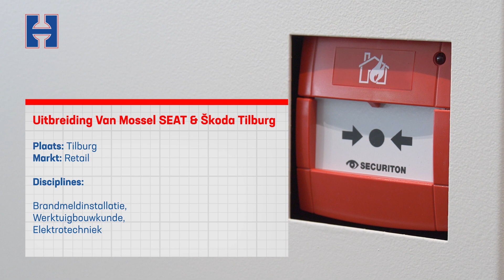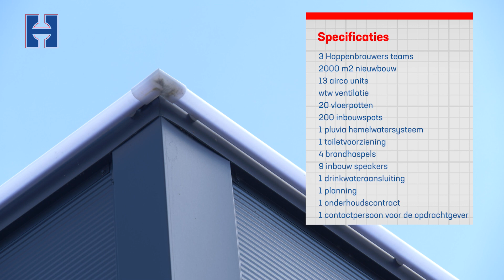Project Van Mossel | Waar Techniek Leeft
Van Mossel is een een automotive bedrijf met niet alleen autodealers, ook bieden ze services aan in schadeherstel en lease. De visie van Van Mossel sluit goed aan bij die van Hoppenbrouwers: het is een familiebedrijf,  investeren in de persoonlijke ontwikkeling van het personeel en willen lokaal aanwezig zijn voor klanten. Hoppenbrouwers heeft meerdere vestigingen voor Van Mossel mogen verbouwen en uit dat vertrouwen mochten we ook aan de slag in Tilburg voor de uitbreiding van de showroom. Voor de aanbouw is Hoppenbrouwers verantwoordelijk voor het installeren van de elektrotechnische-, werktuigbouwkundige- en brandmeldinstallaties. Daarnaast beheren we het onderhoud van de installaties van de vestiging.

Meer weten over dit project?